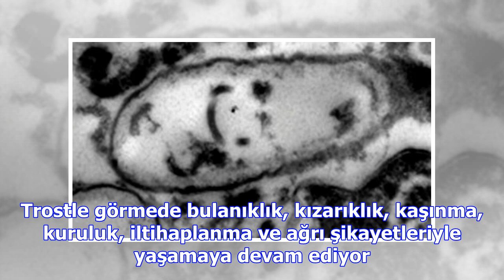Göz yiyen bakteri hayatını kararttı!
İngiliz gazetesi Independent’ta yer alan habere göre; Robert Trostle, temmuz başında Pittsburgh’daki...